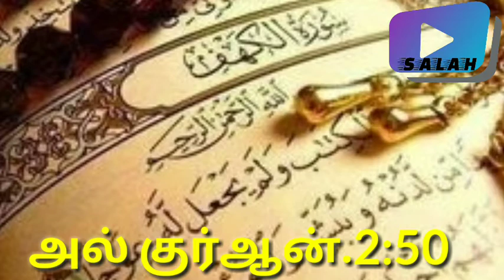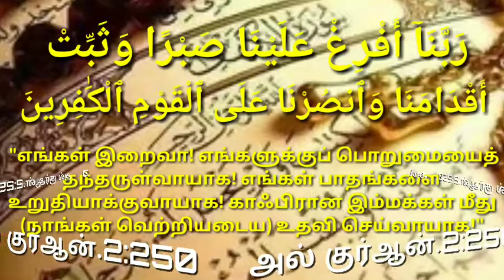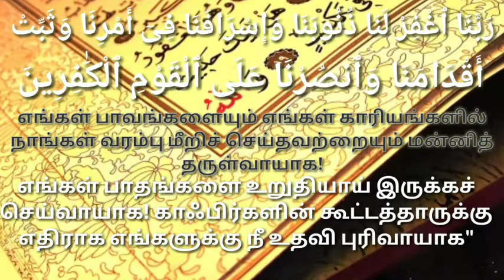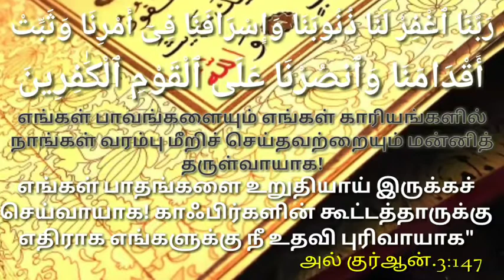அல் குர்ஆன் துஆ. AL QURAN DUA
2:50
3:147